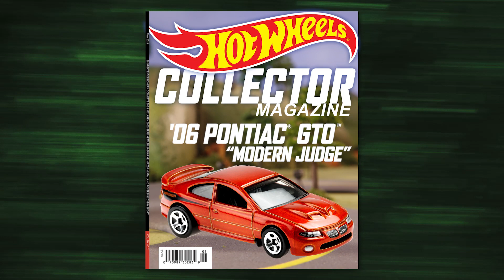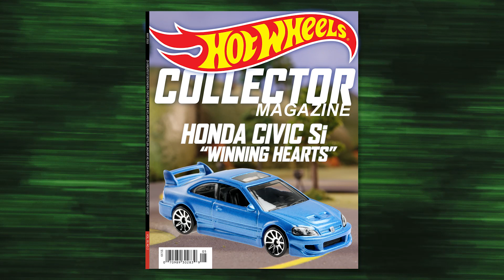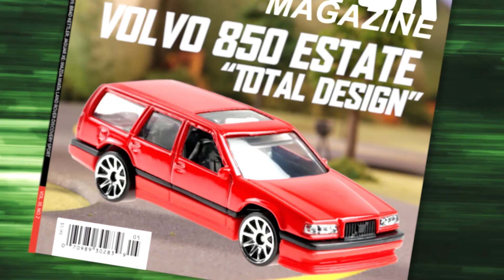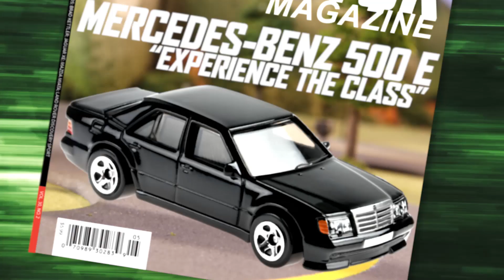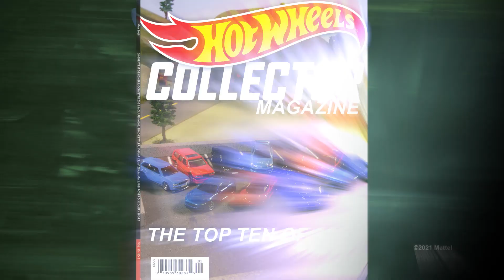＠ホットホイール | ホットホイールコレクターカー アクションショット！📸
"「ホットホイールコレクターマガジンの演出は、流線形で光沢のあるスタイリッシュなHWFactory Fresh™ コレクションをロケ撮影で紹介。

 HW Factory Fresh™の1台1台のクールなデザインをクローズアップで撮影。でもパフォーマンス重視のクルマは見た目だけではなく、🏎️💨アクションショットが欠かせない！

 それぞれのクルマにフォーカスした写真の後には、HW Factory Fresh™チームが勢揃いした合同写真が続き、「2021年のトップ10」に選ばれた理由がわかります！

 こちらのHW Factory Fresh™ッシュの内容：
 2020年型 ジャガーFタイプ
 ボルボ 850 エステート
 ホンダ シビックSi
 2017年型 ランボルギーニ ウルス
 2006年型 ポンティアック GTO
 1995年型 マツダ RX-7
 マクラーレン スピードテイル
 メルセデスベンツ 500E
 日産 R390 GT1
 1994年型 アウディ アヴァント RS2”"

ホットウィールの最新動画！

ホットウィールについて:
ホットウィールの公式YouTubeチャンネルです。
かっこいいホットウィールのミニカーと速くてアクションがいっぱいのレース動画がアップされるからチェックしてね。
オレンジのレーンの上でホットウィールを走らせて、スピード、回転、ジャンプを楽しもう！